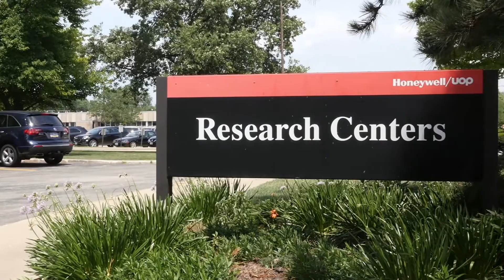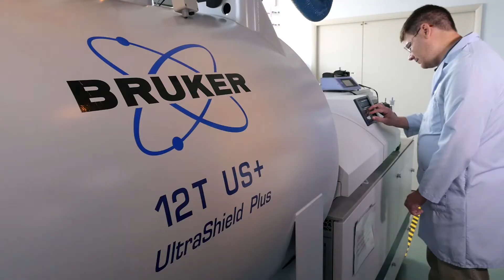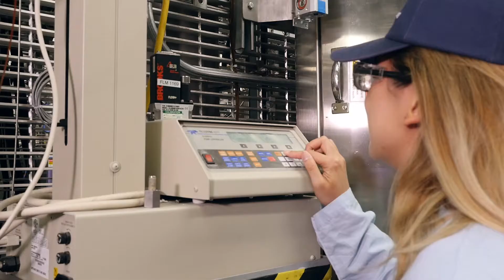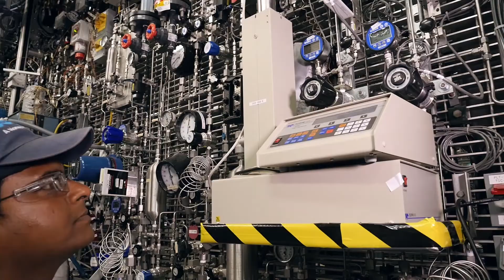Staying at the forefront of chemical breakthroughs for oil and gas with Honeywell UOP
Innovation across the oil and gas sector with Honeywell UOP.